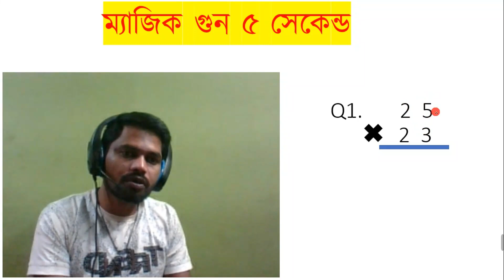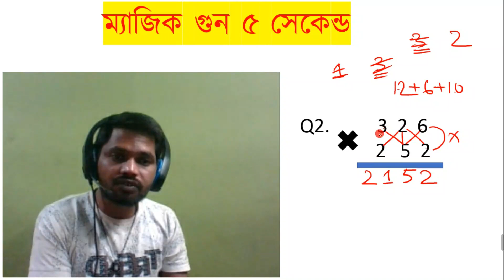গুন করার ম্যাজিক কৌশল / ২ আর ৩ সংখ্যা / ৫ সেকেন্ড করতে পারবে বড়ো বড়ো গুন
গুন করার ম্যাজিক কৌশল / ৫ সেকেন্ড করতে পারবে বড়ো বড়ো গুন